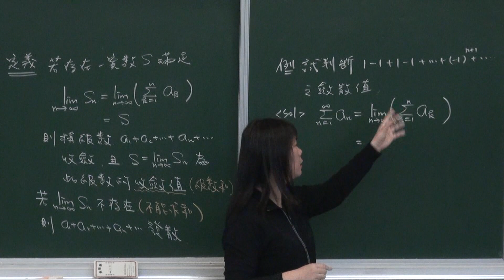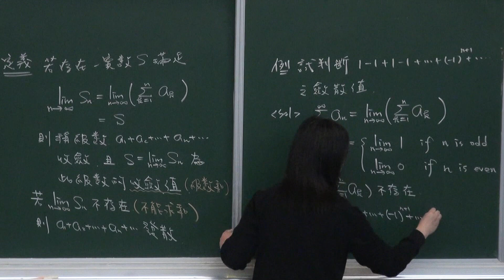2-3-2 無窮級數歛散性的例題